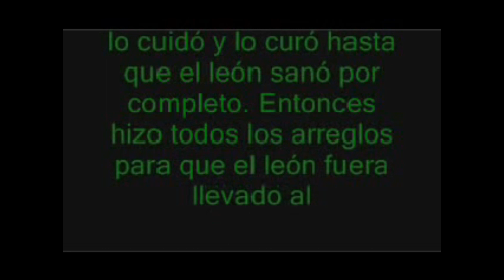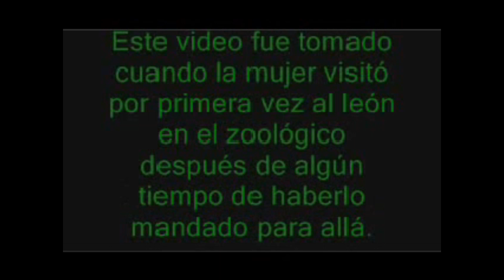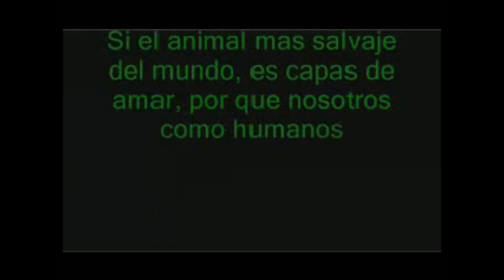Gratitud Animal sin palabras